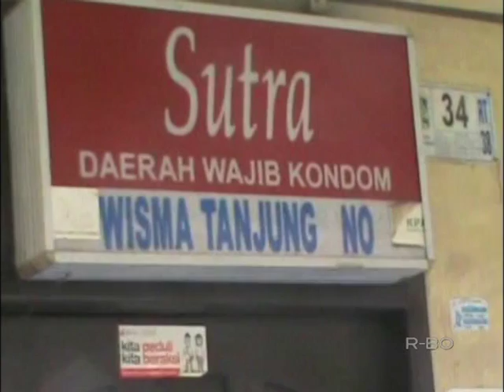LOKALISASI DITUTUP, PENDERITA HIV BERTAMBAH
Saksikan terus berita - berita Seputar Kalimantan Timur dalam program iNews Kaltim setiap hari Senin - Jum'at Pkl 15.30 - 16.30 WITA dan Sabtu - Minggu Pkl 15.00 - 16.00 WITA hanay di Kaltim TV (channel 61 UHF)